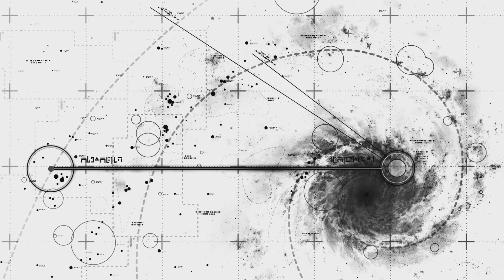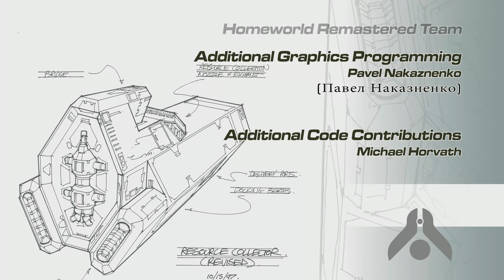[FR] Let's Play Homeworld Remastered Edition - Hiigara - FIN - 3/3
Série sur Homeworld Remastered Edition en français.

Fin de la série et fin de la campagne Homeworld !

|| LIENS ||

|| REMERCIEMENTS ||